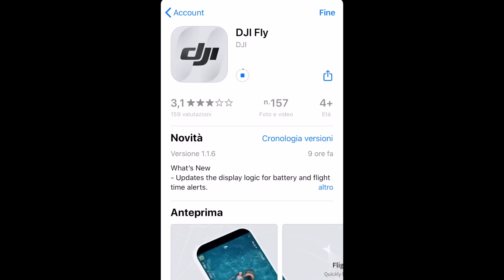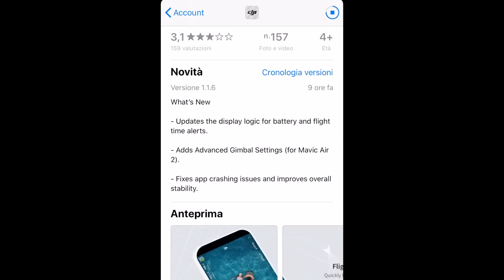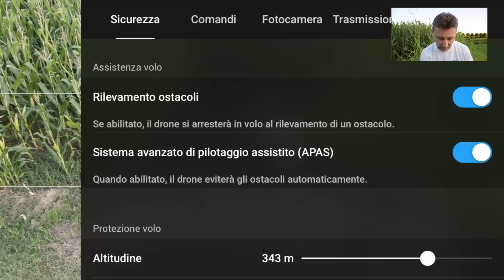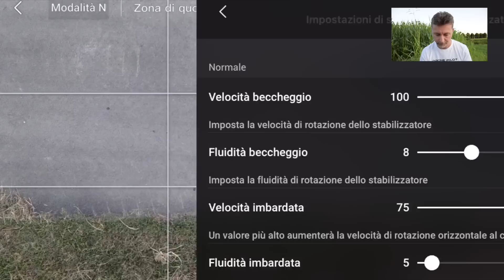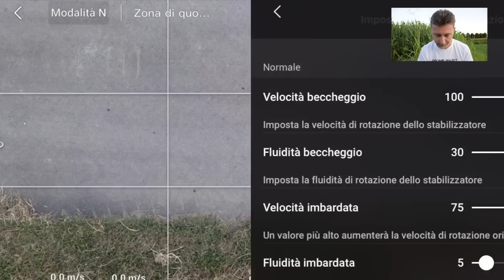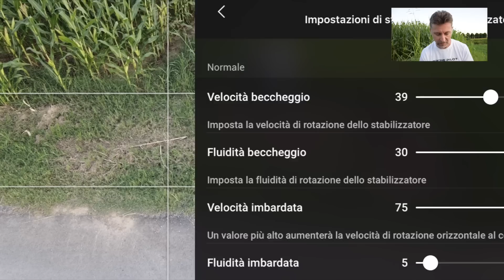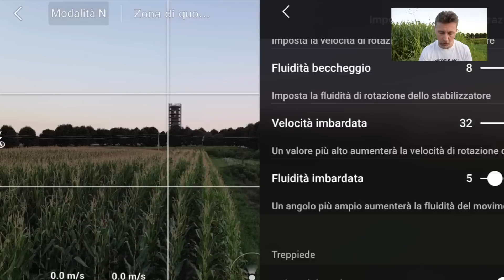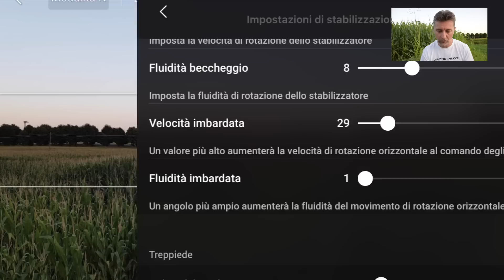DJI FLY APP 1.1.6 - SEMPRE MEGLIO !!!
Sd della Sandisk da 128 gb

Acquista la musica per i tuoi video qui
INSERISCI IL COUPON PER GLI ISCRITTI APINOTTIBEETO E AVRAI IL 10% DI SCONTO